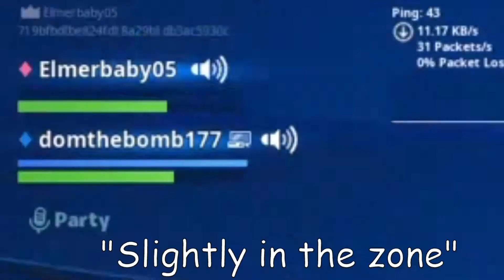Random Fortnite season 10 moments...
This is pretty old now...

Plz consider subbing. I appreciate it 👍